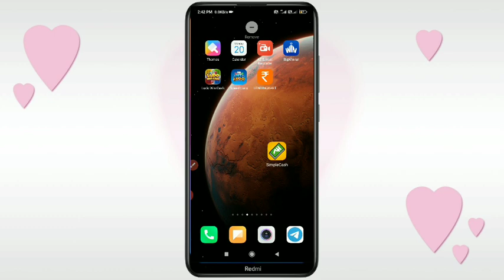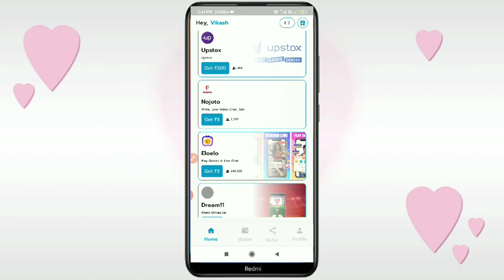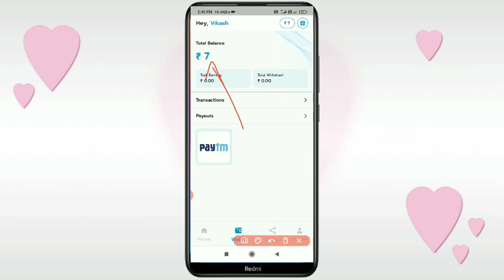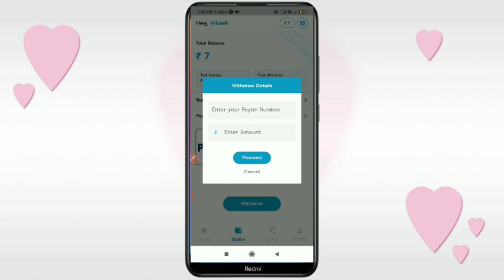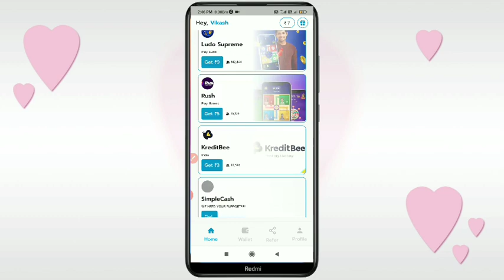Simple Cash App Me Task complete kaise karen || Simple Cash App se paise kaise 2022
App Link- Teligram par

Dosto is video mein aaj aap logon Ko batane Wale Hain ki Simple Cash App se paise kaise kamaye without investment

Simple Cash App se paise Kaise kamaye
Simple Cash App today without investment
Simple Cash App Task complete kaise karen
Simple Cash App payment proof
Simple Cash App payment proof 2022